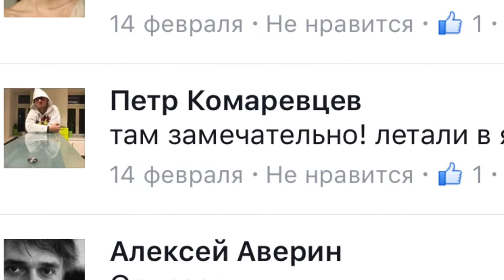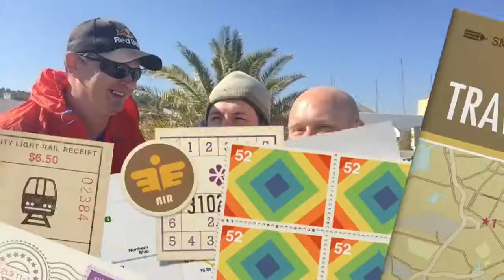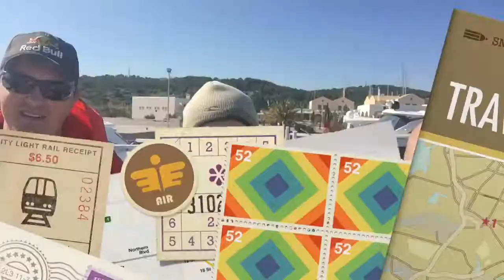Мифы и легенды. Греция.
Давайте поговорим. Сезон 2. Выпуск 2. В этом выпуске говорим о мифах и легендах - о чем еще говорить в Греции?